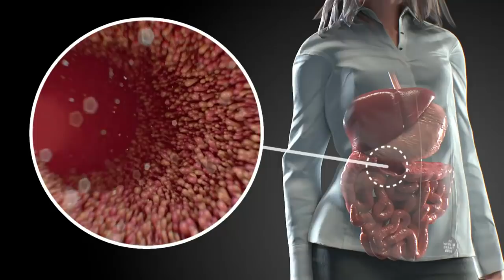Verband bacterie en darmkanker aangetoond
Een baanbrekend onderzoek, gepubliceerd in Nature: de eerste keer dat een direct verband wordt gelegd tussen kanker en een bacterie. Aan tafel Hans Clevers en Ruben van Boxtel.